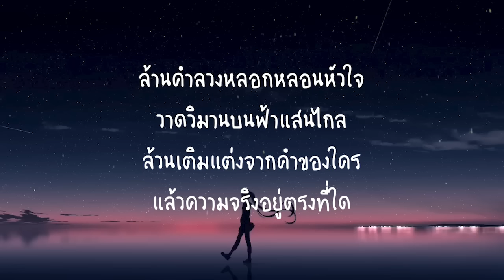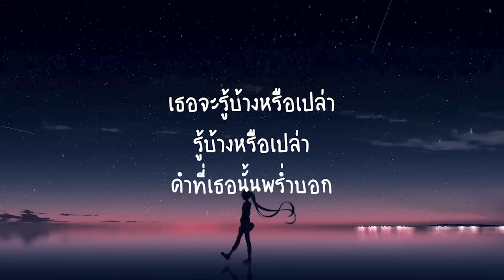Bodyslam - ยาพิษ (เนื้อเพลง)